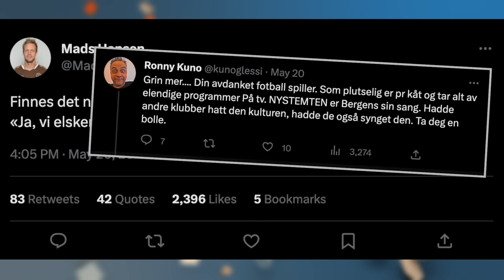Spårtsklubben #192: Her var det guttastemning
Tre faste menn og litt Morten Ramm tar deg gjennom sesongens siste episode av Spårtsklubben.

Ida Fladen, Jon Martin Henriksen og Erik Follestad er tilknyttet Max Social, som er et heleid profilbyrå i VGTV AS. VGs redaksjonelle vurderinger gjøres uavhengig av dette. Redaksjonen står fritt. Oversikt over bindinger for profiler som gjør oppdrag for VG ligger nederst på VG-fronten.